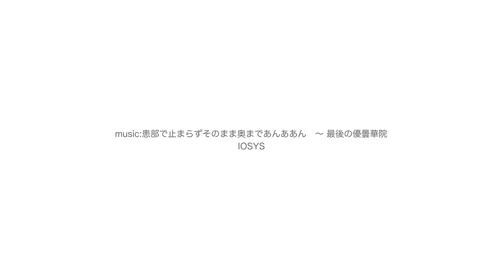【4K 東方】IOSYS Touhou PV - The Final Udongein (Full version) (Epilepsy warning)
‣ Full english title: It Doesn't Stop at the Affected Area, But Goes Deep Inside and Aah Aaahn ~ The Final Udongein
‣ Original title: 患部で止まらずそのまま奥まであんああん　〜 最後の優曇華院
‣ Album: 東方河想狗蒼池 (Touhou River Vision Dog Blue Pond)
‣ Album release date: 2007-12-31 (Comiket 73)
‣ Circle: IOSYS
‣ Arrangement: ARM
‣ Vocals: miko, quim

‣ Flash animation: Kouks, Shobofla.net (Ing_k)
‣ Flash compilation CD: 東方映写録 (Touhou Eisharoku)
‣ Flash compilation CD release date: 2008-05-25 (Reitaisai 5)
‣ Flash compilation CD circle: 迷走ポタージュ (Mesopota)

‣ Source music: 狂気の瞳　～ Invisible Full Moon
‣ From: 東方永夜抄　～ Imperishable Night
‣ Original composer: ZUN

This is part of a project to modernise, restore, and preserve many old Touhou doujin flash animations as Flash player is losing web browser support by 2021.